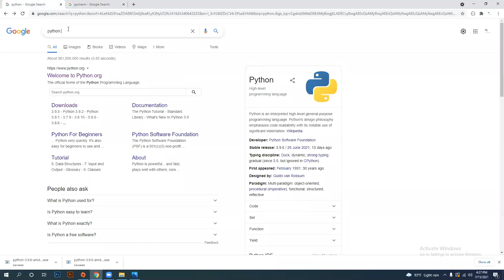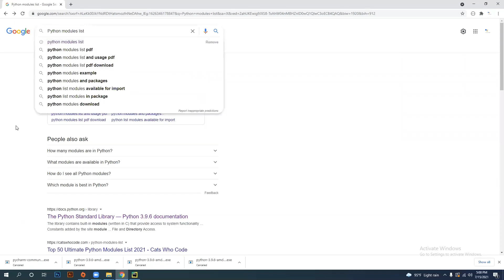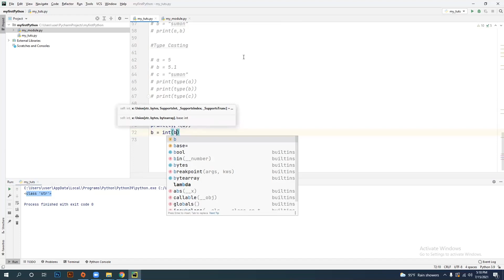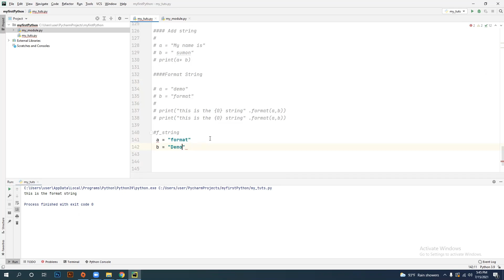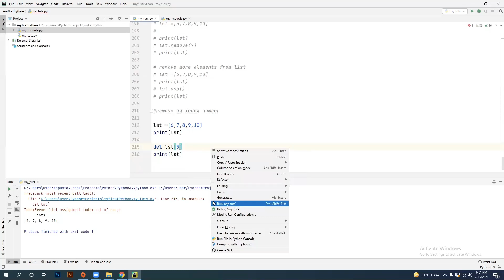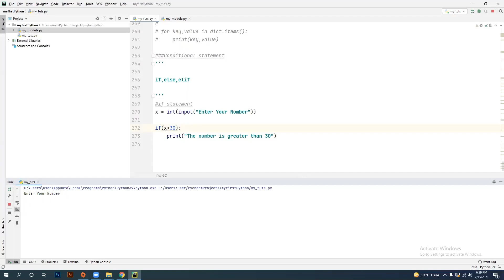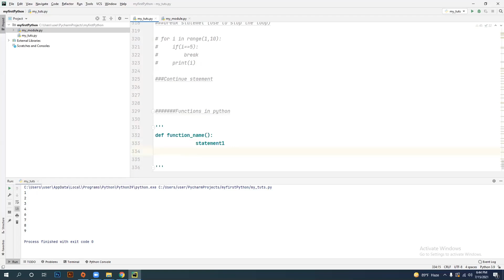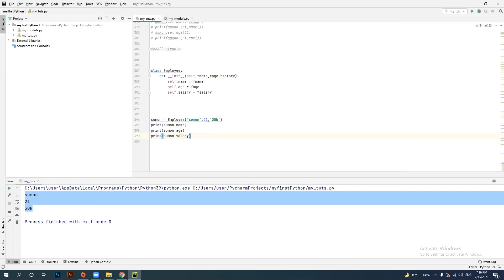Python basics in one video | Python for beginners bangla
Hello everyone. This video is all about python. If you are a beginner this video is for you. You can also take this video as a revision class. After seeing this video you can able to learn python and you can apply this in various fields.
Chapters
0:00:00 Introduction
0:00:23 Python and PyCharm Installation
0:06:00 Create a project in PyCharm
0:06:43 Create a Python file
0:07:05 Getting started with Hello world
0:08:24 Comment in Python
0:09:53 Modules in Python
0:17:07 Variables in Python
0:22:30 Typecasting
0:24:40 String in python
0:26:32 String Slicing
0:28:40 String functions
0:35:48 String format
0:39:30 Operators in Python
0:42:29 Data types in Python
1:04:04 Conditional Statements
1:10:55 Loops in Python
1:16:20 Break statement
1:17:51 Continue Statement
1:18:36 Functions in Python
1:24:39 Object-oriented programming in python
1:33:04 Finished the video

Python basics in one video | Python for  beginners | learn python in Bangla | Python 2021